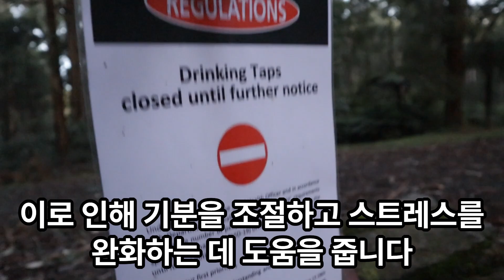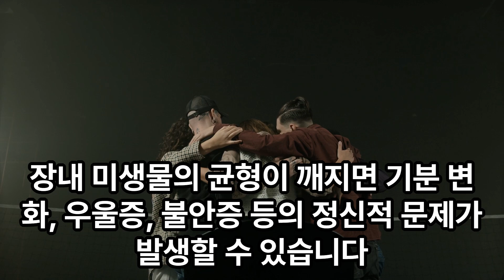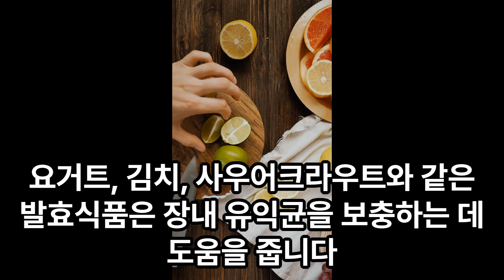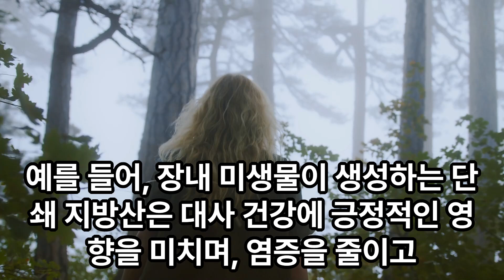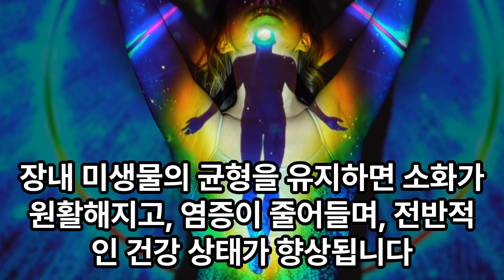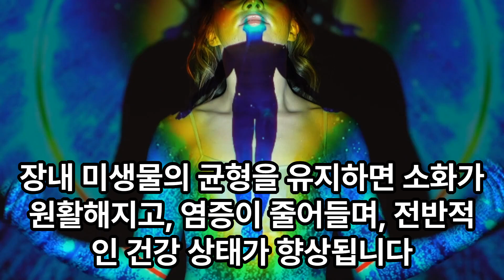장내 미생물의 혁명 제2의 뇌를 지배하는 놀라운 세계